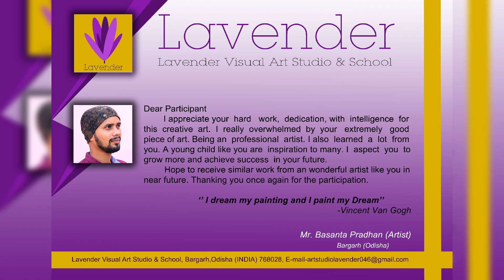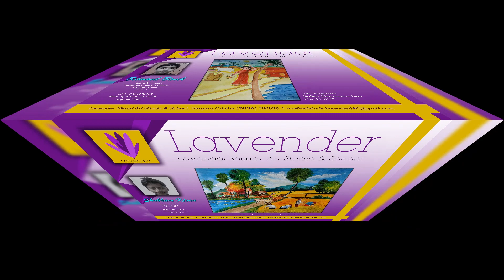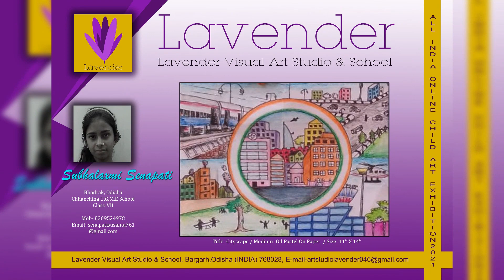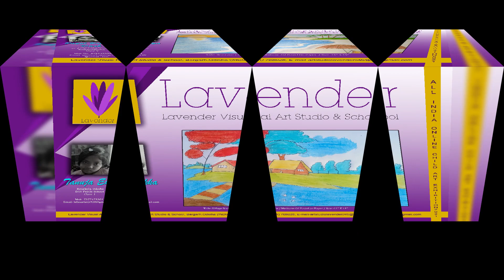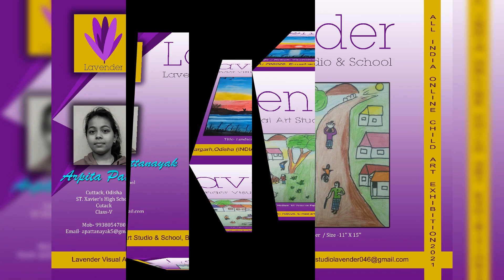All India Online Child Art Exhibition -2021, Gallery no-01,Lavender visual art studio bargarh,Odisha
Date-20th to 23th Feb 2021,